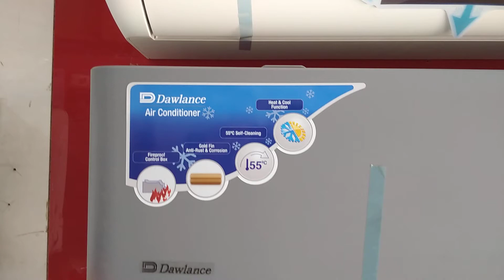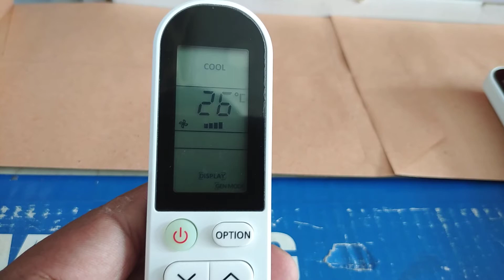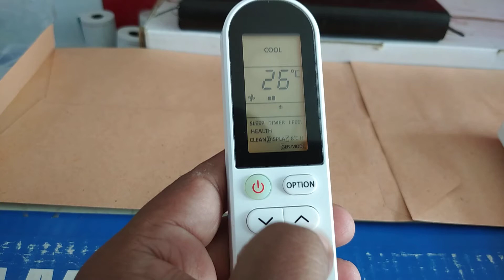Mega T3 # super T3 # T3 Pro Remote control details #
TCL# T5 T3# Dawlance mega T3 T3 +# pel saver T3 super T3 Pro Remote control details video make by Adil faheem 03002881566 watsup 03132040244